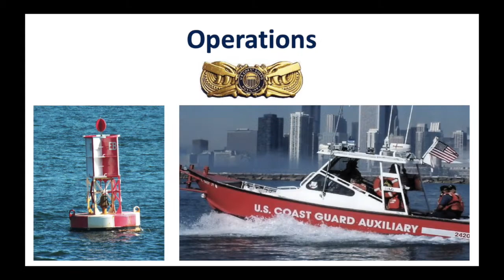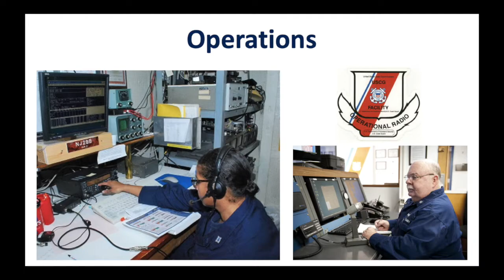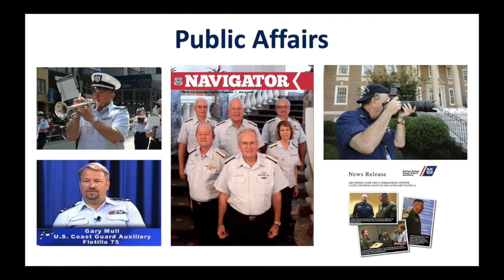Coast Guard Auxiliary Recruiting and Retention Video